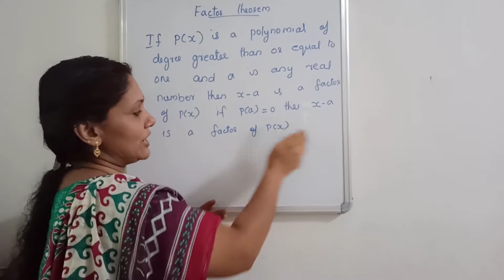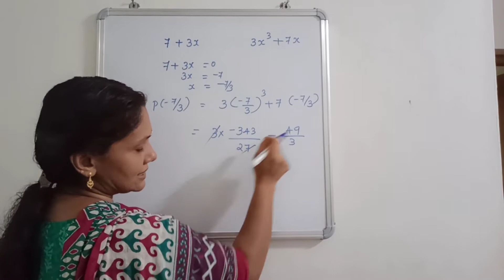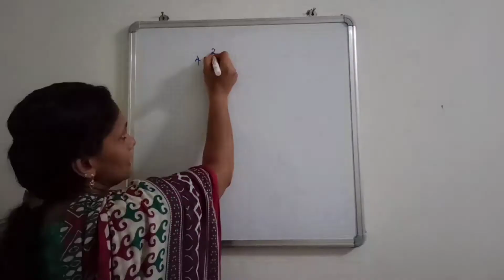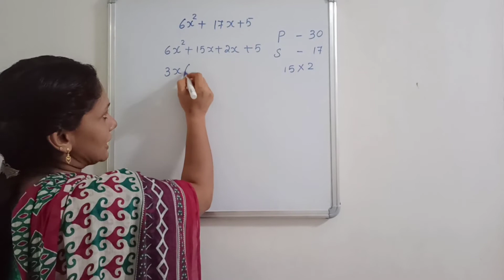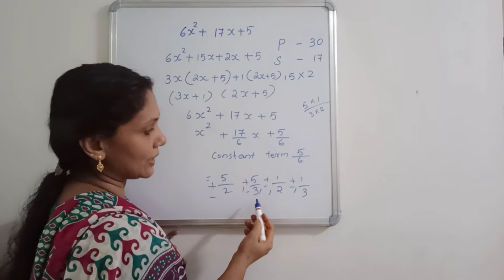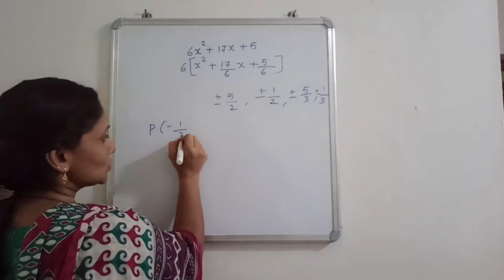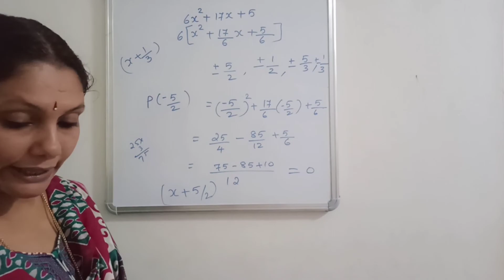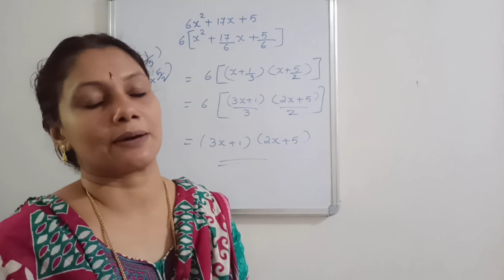Factor Theorem | Class - 9 NCERT | CBSE in Malayalam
This video explains factor theorem from the chapter Polynomials in class 9 NCERT textbook
Query Solved
degree of polynomials
Factor theorems